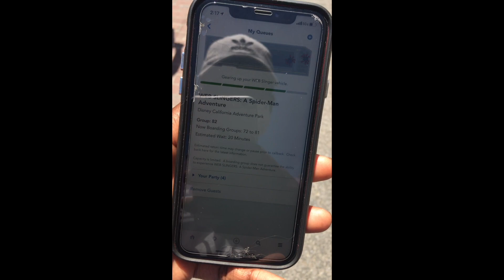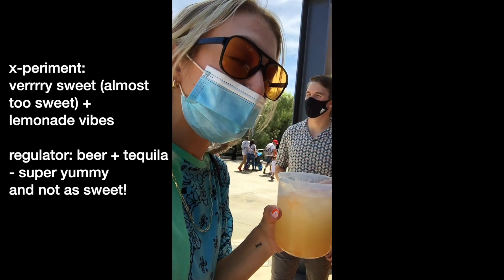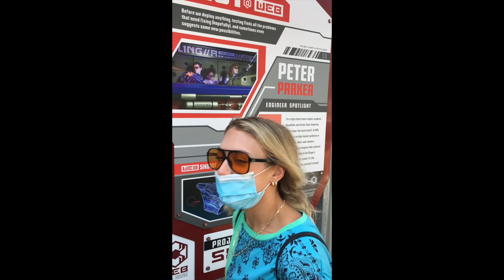VLOG: COME TO CALIFORNIA ADVENTURE W US + WATCH US GET ACCIDENTALLY TIPSY | Ni/Co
GUYS DISNEY REOPENED SO WE WENT CALIFORNIA ADVENTURE ON OPENING WEEKEND AND HAD WAY TOO MUCH FUN!!! We try to talk about wait times, time stamps, lines, food/drink, people watching, shows, etc!!

!ALSO! - we didn't bring our camera with us because *scared* but every other vlog we do will NOT be vertical lololol - thanks for hanging on with us!

OUR ORIGINAL SONG 'no man's land' OUT NOW!

Also be sure to check us out on all streaming platforms!

HUGE THANK YOU TO EVERYONE INVOLVED
Video : Ni/Co
Produced by: Kevin Hutchens (@hvtchmusic)